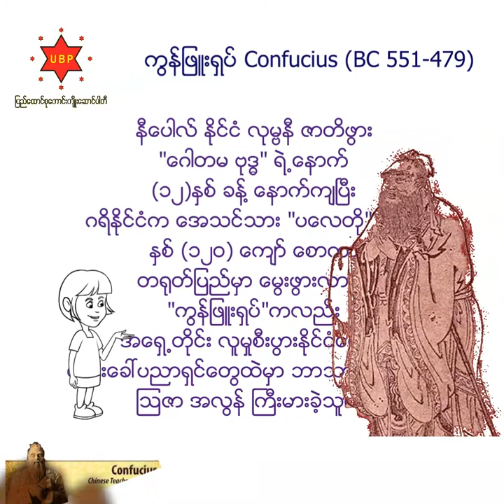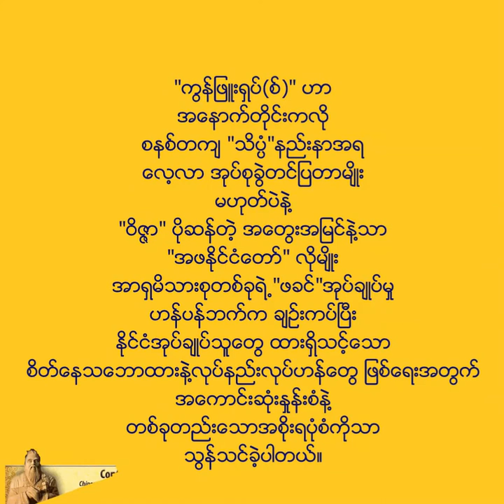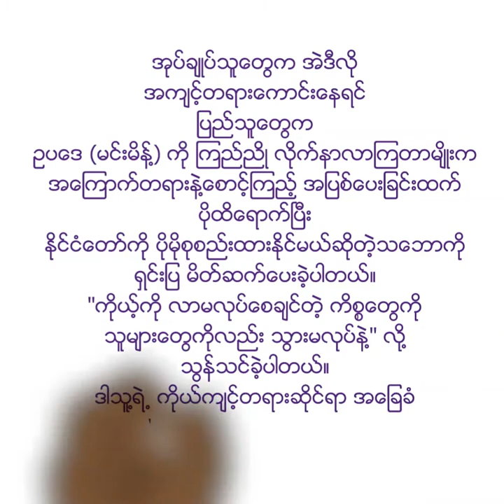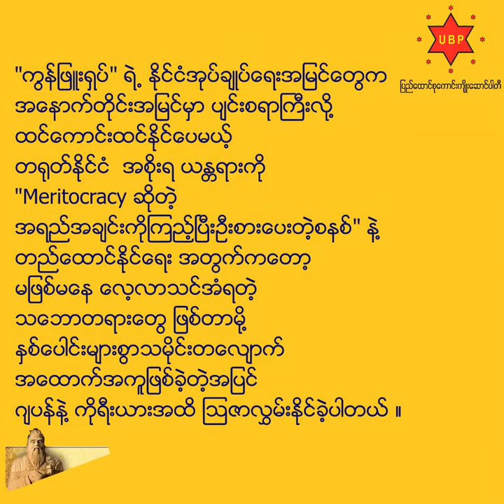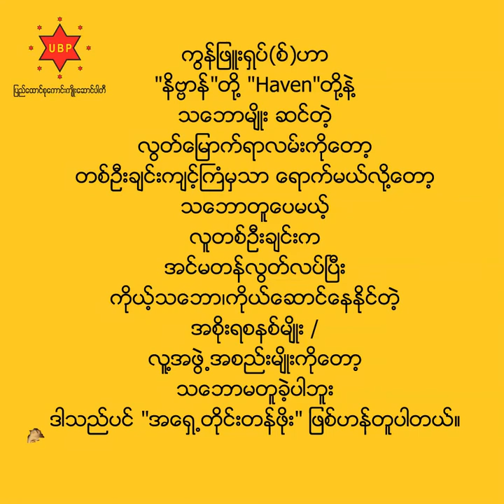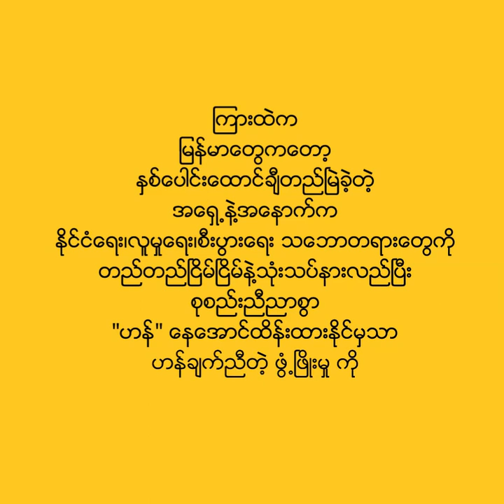ကွန်ဖြူးရှပ် - Confucius (BC 551-479)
နီပေါလ် နိုင်ငံ လုမ္ဗနီ ဇာတိဖွား
"ဂေါတမ ဗုဒ္ဓ" ရဲ့နောက်
(၁၂)နှစ် ခန့် နောက်ကျပြီး
ဂရိနိုင်ငံက အေသင်သား "ပလေတို" ထက်
နှစ် (၁၂၀) ကျော် စောကာ
တရုတ်ပြည်မှာ မွေးဖွားလာသူ
"ကွန်ဖြူးရှပ်"ကလည်း
အရှေ့တိုင်း လူမှုစီးပွားနိုင်ငံရေးရာ
တွေးခေါ်ပညာရှင်တွေထဲမှာ ဘာသာရေးတခုလို
ဩဇာ အလွန် ကြီးမားခဲ့သူပါ ။

"ဗုဒ္ဓ" ကတော့ သက်တော် (၈၀)ခန့် မှာ
ပရိနိဗ္ဗာန်ပြုခဲ့ပေမယ့်
"ကွန်ဖြူးရှပ်" ကတော့ အသက် (၇၂) ခန့်မှာ
ကွယ်လွန်ခဲ့တယ်လို့
ခန့်မှန်းရပါတယ်။

"ကွန်ဖြူးရှပ်" ရဲ့အတွေးအခေါ်တွေကို
အချိန်တိုအတွင်း
အနှစ်ချုပ်တင်ပြမှာမို့
ကျန်ခဲ့၊ချန်ခဲ့တာတွေ ရှိရင်လည်း
တတ်သိနားလည်သူများက
မြန်မာစိတ်ရင်းနဲ့ ဖြည့်စွက်ပေးကြမယ်လို့
မျော်လင့်ပါတယ် ။